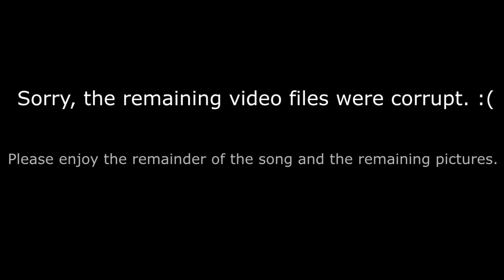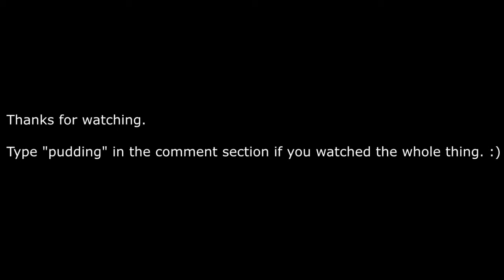MOUNTAIN TRIP - 03JAN2016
I am uploading a couple of old video edits I made back in the day on this channel for future reference.

This video is of me visiting the mountains and recording random clips.